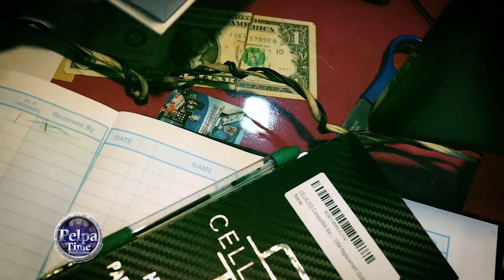Vybz Kartel kids music sound GOOD, Vibe at FIRE ROYAL Studio, new equipment / Pelpa Time VLOGG #8